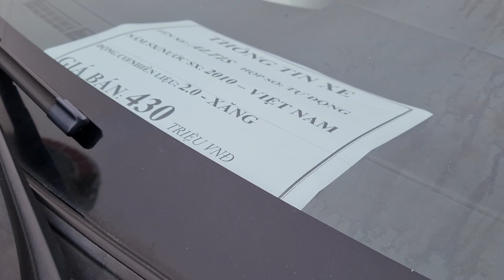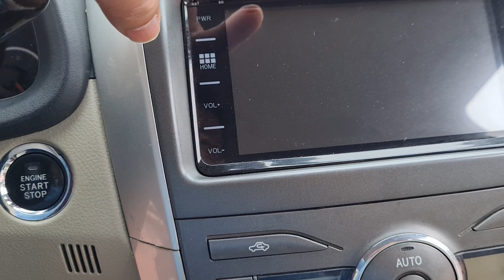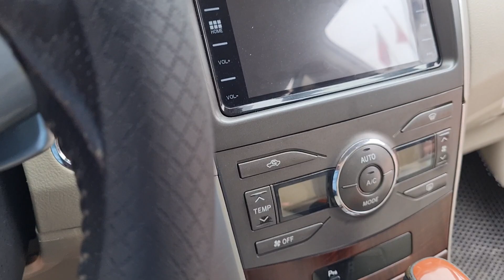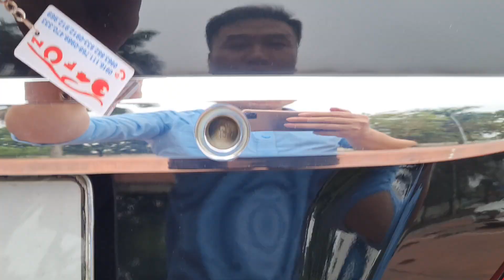Altis 2010 bản 2.0V, biển số HÀ NỘI. Dòng xe có thương hiệu trên thị trường. Lh 0963.882.833